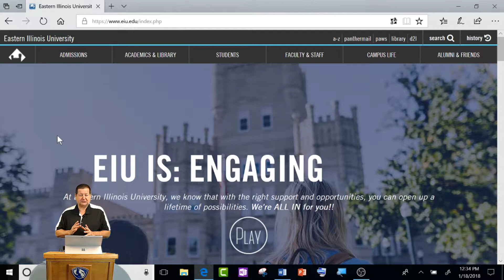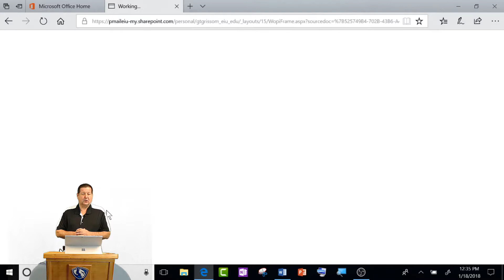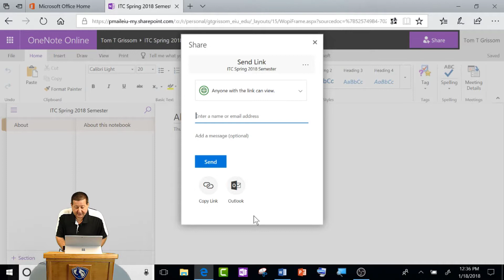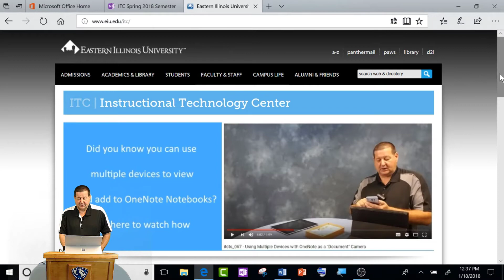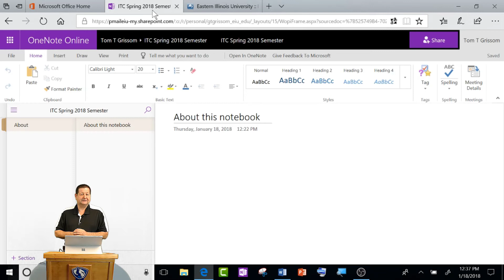itcts 083 - Share a OneNote Notebook as View-Only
01192018 ITC Techshare - Share a OneNote Notebook as View-Only
Think of OneNote as a digital three ring binder that allows you to take notes and organize your life. Works on PC, Mac, Linux as well as apps for iOS and Android smart phones.
-tg